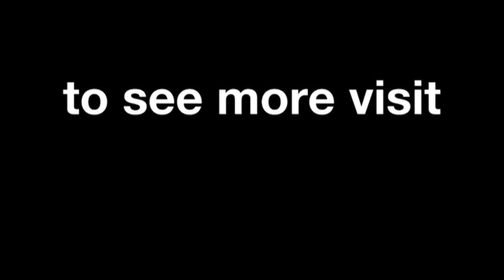Cortese crowned Moto3™ World Champion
At this weekend's race at the Malaysian Motorcycle Grand Prix in Sepang, Red Bull KTM Ajo's Sandro Cortese won the inaugural Moto3™ world title after an enthralling win ahead of Zulfahmi Khairuddin and Jonas Folger.